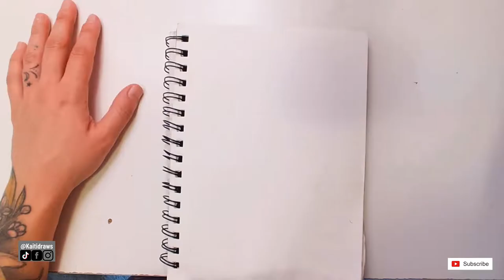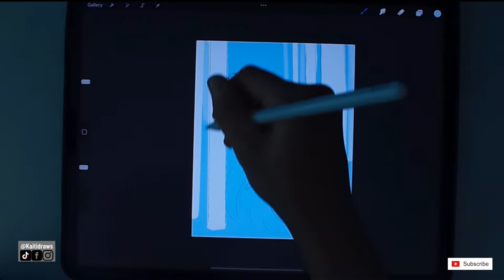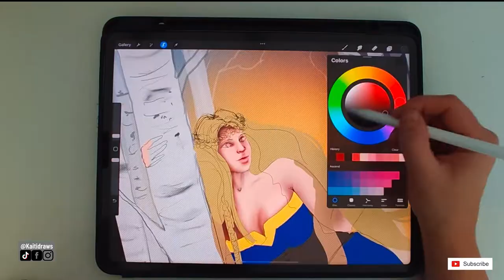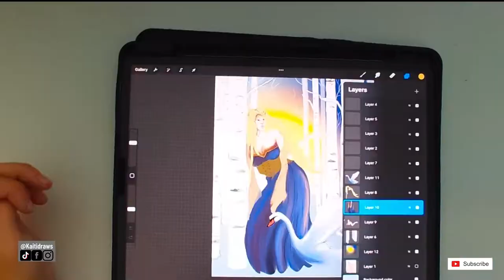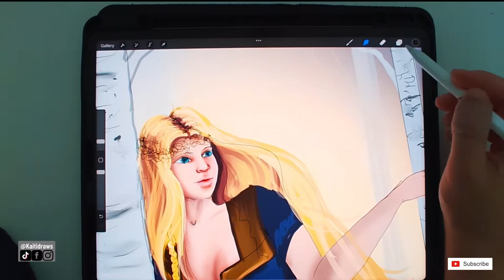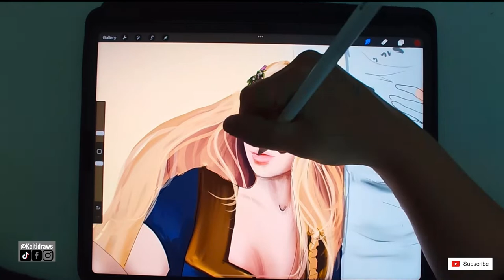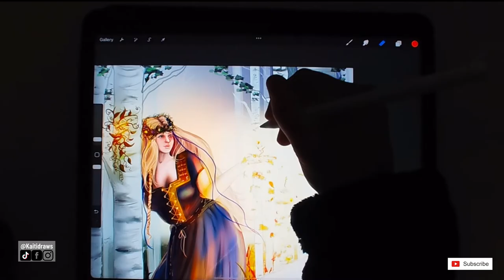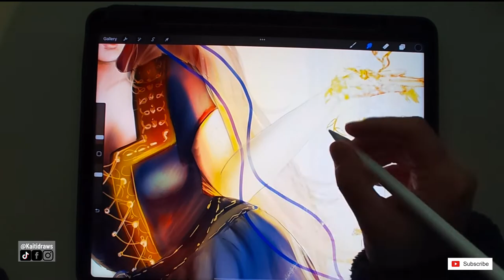Lada the Slavic Goddess of Love, Fertility, and Beauty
Lada is a bit of a controversy. Some scholars think she was created post-Christianization others believe she is an ancient Baltic Goddess. Let's explore both options...

Slavic Gods and Heroes
By Judith Kalik, Alexander Uchitel

Encyclopedia of Goddesses and Heroines
by Patricia Monaghan  (Author)